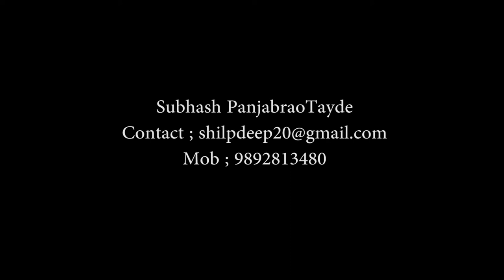How to do city_scape, flora fountain like Usa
Description

we can do city-scape with colour pencil

shilpdeep art studio
famous  artists in the world in  21st century
artist by
 subhash panjabrao tayde

Shilpdeep art studio

Kalyan West
Mumbai

Inspiration  by
Sculpture artist
Ram sutar Chandrajit. Yadv sir , Pramod Kamle sir,  Shashikant Dhotre sir,
Rampure sir , Arzan khambata sir